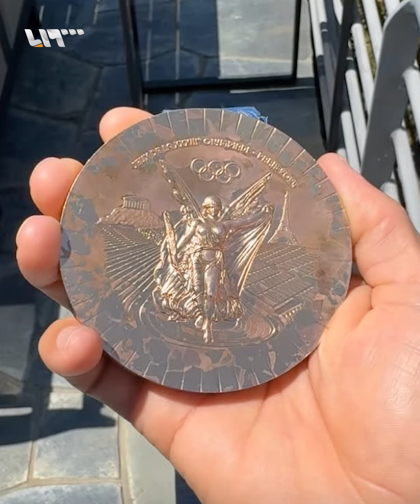أبطال ينتقدون جودة ميداليات أولمبياد باريس.. هكذا ردت اللجنة الأولمبية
بعضها تقشرت وأخرى ظهرت باهتة اللون

يمكنكم متابعتنا عبر وسائل التواصل الاجتماعي المختلفة:
فيس بوك: